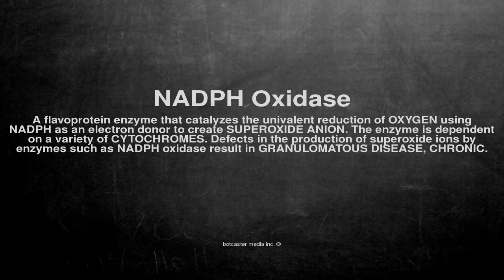Medical vocabulary: What does NADPH Oxidase mean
What does NADPH Oxidase mean in English?